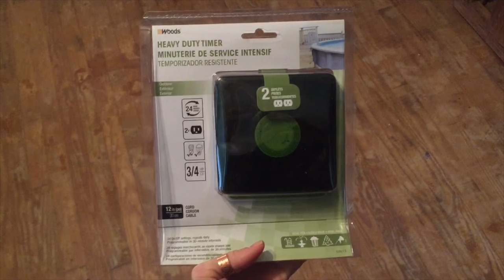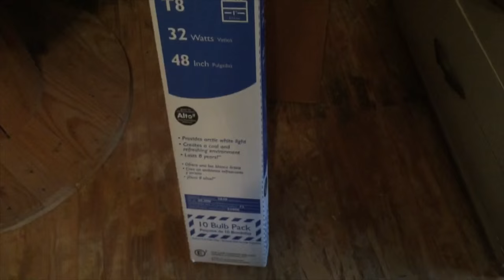Homesteading Episode 1//DIY Composter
In this new segment on the channel, Dixie is going to teach you a little about homesteading. This week we learn about composting and how to build your own composter.

Take A Thru-Hike: Dixie's How-To Guide for Hiking the Appalachian Trail